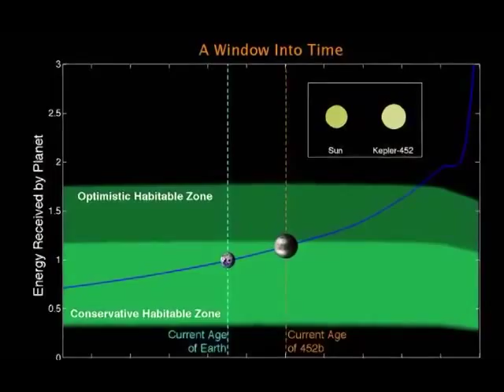Earth 2.0 Found In Nasa Kepler Telescope Haul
A haul of planets from Nasa's Kepler telescope includes a world sharing many characteristics with Earth.
Kepler-452b orbits at a very similar distance from its star, though its radius is 60% larger.
Mission scientists said they believed it was the most Earth-like planet yet.
Such worlds are of interest to astronomers because they might be small and cool enough to host liquid water on their surface - and might therefore be hospitable to life.
Nasa's science chief John Grunsfeld called the new world the "closest so far" to Earth.
And John Jenkins, Kepler data analysis lead at Nasa's Ames Research Center in California, added: "It's a real privilege to deliver this news to you today. There's a new kid on the block that's just moved in next door."
The new world joins other exoplanets such as Kepler-186f that are similar in many ways to Earth.
Determining which is most Earth-like depends on the properties one considers. Kepler-186f, announced in 2014, is smaller than the new planet, but orbits a red dwarf star that is significantly cooler than our own.
Kepler-452b, however, orbits a parent star which belongs to the same class as the Sun: it is just 4% more massive and 10% brighter. Kepler-452b takes 385 days to complete a full circuit of this star, so its orbital period is 5% longer than Earth's.
The mass of Kepler-452b cannot be measured yet, so astronomers have to rely on models to estimate a range of possible masses, with the most likely being five times that of Earth. If it is rocky, the world would likely still have active volcanism and its gravity would be roughly twice that on our own planet.
The new world is included in a haul of 500 new possible planets sighted by the Kepler space telescope around distant stars.
Twelve of the new candidates are less than twice Earth's diameter, orbiting in the so-called habitable zone around their star.
This zone refers to a range of distances at which the energy radiated by the star would permit water to exist as a liquid on the planet's surface if certain other conditions are also met.
Of these 500 candidates, Kepler-452b is the first to be confirmed as a planet.
Dr Suzanne Aigrain, from the University of Oxford, who was not involved with the study, told BBC News: "I do believe the properties described for Kepler-452b are the most Earth-like I've come across for a confirmed planet to date.
"What seems even more significant to me is the number of planets in the habitable zone of their host stars with radii below two Earth radii; 12 is quite a few compared to the pre-existing Kepler planet catalogue.
"It bodes well for their attempts to provide a more robust measure of the incidence of Earth-like planets, which is the top-level goal of the Kepler mission."
While similar in size and brightness to the Sun, Kepler-452b's host star is 1.5 billion years older than ours. Scientists working on the mission therefore believe it could point to a possible future for the Earth.
"If Kepler-452b is indeed a rocky planet, its location vis-a-vis its star could mean that it is just entering a runaway greenhouse phase of its climate history," explained Dr Doug Caldwell, a Seti Institute scientist working on the Kepler mission.
"The increasing energy from its aging sun might be heating the surface and evaporating any oceans. The water vapour would be lost from the planet forever."
"Kepler-452b could be experiencing now what the Earth will undergo more than a billion years from now, as the Sun ages and grows brighter."
Dr Don Pollacco, from Warwick University, UK, who was not involved with the latest analysis, told the BBC: "Kepler data allows you to estimate the relative size of a planet to its host star, so if you know the size of the host, hey presto, you know the size of the planet.
"However, to go further - i.e. is it rocky? - involves measuring the mass of the planets and this is much more difficult to do as the stars are too far away for these measurements (which are incredibly difficult) to make.
"So in reality they have no idea what this planet is made of: It could be rock but it could be a small gassy ball or something more exotic maybe."